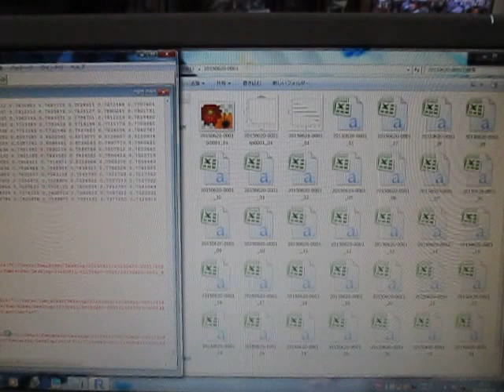‹超音波システム研究所独自の超音波伝搬状態の測定・解析・評価›